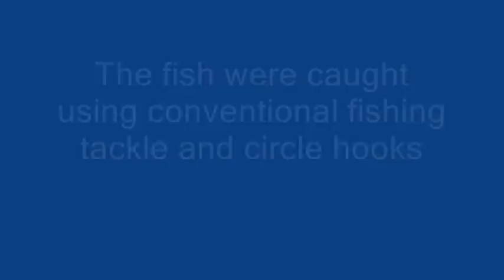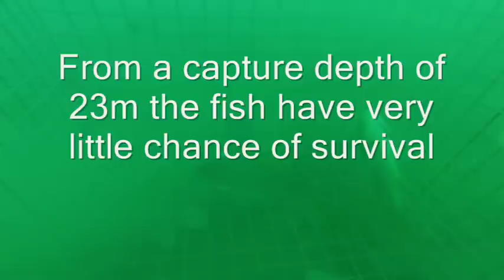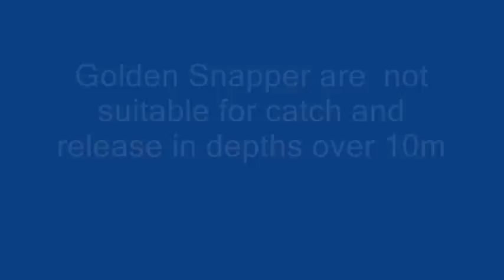Barotrauma in snapper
Golden snapper and other reef fish caught in water deeper than 10 meters are unlikely to survive due to the effects of barotrauma. The filming cage was used to show the immediate effects of barotrauma on fish that have been returned to the depth at which they were captured. The fish were caught using conventional tackle to simulate how they would be taken by the average recreational angler.  Internal damage to fish organs as a result of barotrauma would generally prove fatal after a few days (assuming mortality didn't come earlier as a result of predation).